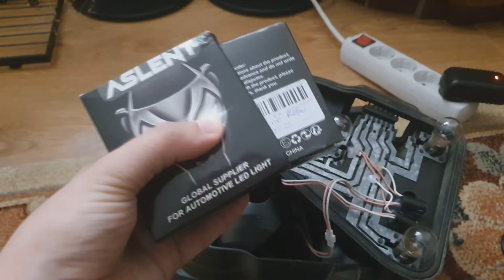#54 Mini Beast - Becuri led la stopuri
pt becurile halogen de frana a sosit schimbarea in led. aveam nevoie de 4 bucati bay15d cu picioruse asimetrice si le-am comandat de pe aliexpress